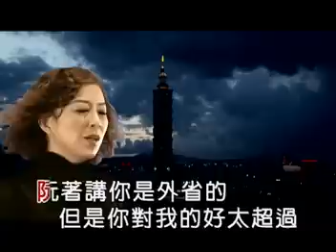謝雷&喬幼 - 外省ㄟKTV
2012年謝雷專輯1 - 收錄於"我愛你"專輯中

欣代聲視育樂事業有限公司 發行

作詞：石國人
作曲：石國人

男：(國)離鄉背井的歲月
一轉眼已數十年
我瞞跚的步履
從未想要回
因為我擁有你的美

女：(台)若是有人對阮問
阮著講你是外省的
但是你對我的好太超過
世間已經找無第二個

男：(國)如果沒有你的累
我的板凳兒生了灰
叫我怎麼能坐著
擦乾你的汗水

女：(台)若是無你牽做伙
阮就不敢關電火
因為我心會驚
驚你放阮孤一個

男：(國)我不會讓你流淚
女：(台)阮也只愛你一個
合：(國)今生今世做你的棉被